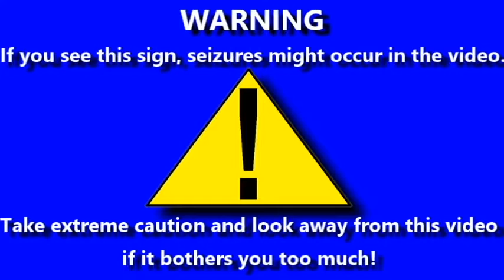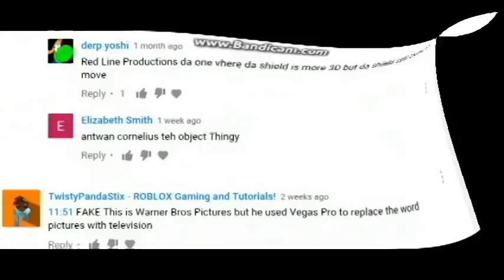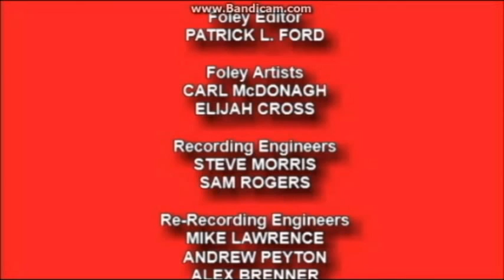[#588] All of my Logo Bloopers videos from May 2017! (Part 5)